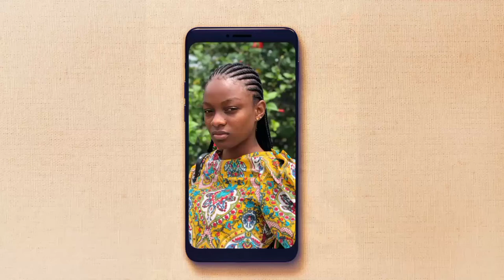Reacting to some viral Valentine videos|life of ifeyinwa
This video is us reacting to some viral Valentine videos, I hope you enjoy it😍
  I have other videos make sure to check them out 🙏